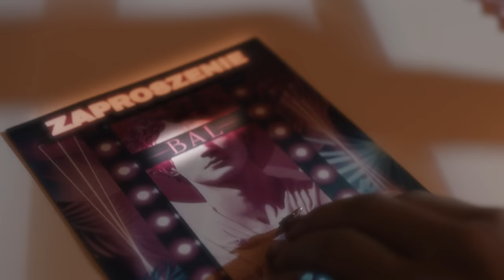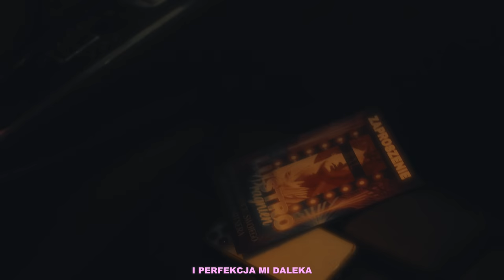NATSU WORLD - MÓJ IDEAŁ (Official Music Video)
VFX/Color grading: Piotr "ROS1" Rosłaniec
Kierownik planu: Dominik Werpachowski ▶️ (@werpach.media)
Daniel Banaszek ▶️ (@daniel_banaszek)

🎤 MUZYKA 🎤
Realizacja utworu: FLIGHTCORE Studios
Tekst: Dister
Nagrania: Dister, IDEA, Sosad
Mix/Mastering: Dister / Szymon Gwóźdź, EMKAIX
Produced by EMKAIX, Dister

Za poświęcony czas i udział w teledysku dziękujemy:
Anna Kieraga (@aniakieraga)
Eryk Kopczyński (@_eryykk)
Gabriela Orzechowska (@inchidris)
Magdalena Mędrek (@mandziocha.27)
Norbert Skurski (@skura_123)
Przemek Rosiński (@rasinski7)